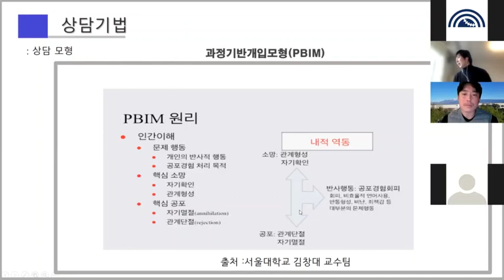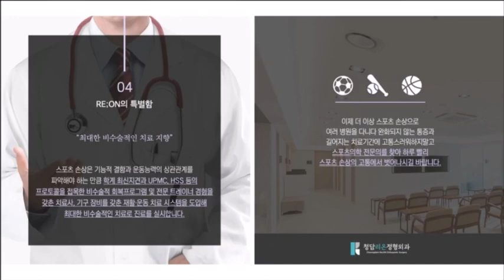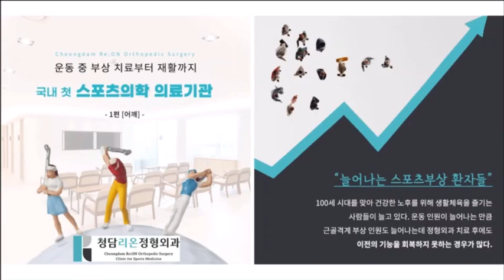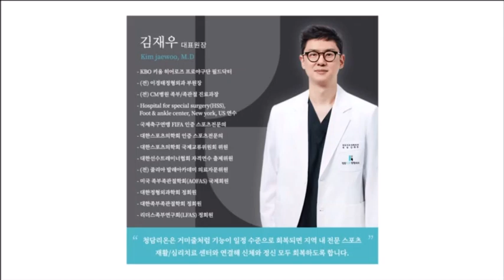선수들에게 감정을 표현하는 기회를! (김범수, 원아이덴티티)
선수가 자신의 감정과 친구가 될 수 있도록 도와주어야 합니다. 평생을 함께 해야 하니까요.